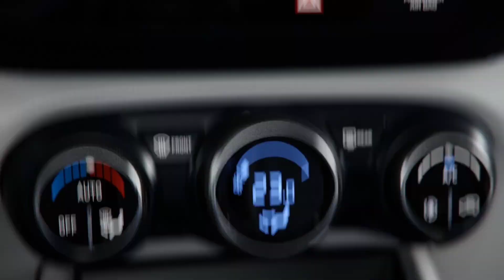New Hyundai Venue facelift 2022 🔵 New Model❗️Amazing Looks - Exterior , Interior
venue 2022
hyundai venue
hyundai
venue facelift
venue 2022 facelift
hyundai venue 2022 facelift
venue facelift 2022 india
new hyundai venue 2022
venue 2022 hyundai
hyundai venue 2022 review
venue 2022 model
new venue facelift 2022

2022 hyundai venue
hyundai venue review
2022 hyundai venue facelift
venue facelift 2022 launch date
hyundai venue facelift 2022 india

maruti suzuki swift base model maruti suzuki swift zxi plus 2022

dzire cng
dzire vxi
dzire zxi
dzire zxi plus
dzire lxi

tatat Tiago cng
tata Tiago
tata Tiago base model
tata Tiago top model

Hyundai aura base model price
Hyundai aura top model price
Hyundai aura top model
Hyundai aura base model

venue 2022
New baleno engine specifications
baleno facelift
baleno 2022
brezza cng
brezza cng 2022
maruti suzuki

Venue 2022
venue facelift

Brezza Zxi
Brezza Vxi
Brezza price
Maruti Suzuki
Baleno delta
brezza petrol
baleno pelrol
fule cap
fule cap holder
swift
dzire

Jeep compass
xuv700
mahindra thar
Mahindra Thar 5 door
xuv700 new

Hyundai creta
venue 2022
venue facelift
creta facelift

brezza zxi
brezza service
brezza cng

hundai venue
new venue
hundai creta

mahindra scorpio
mahindra xuv700
xuv300

tata
tata Punch

xuv300
new xuv300
new xuv300 launch date
xuv300 facelift
xuv300

xl7
new xl7 2022
ertiga

2022 wagon r
new wagnar

swift vxi
baleno cng
new baleno cng
new baleno amt
 baleno tail light
new baleno light